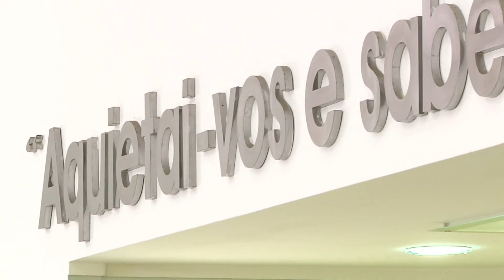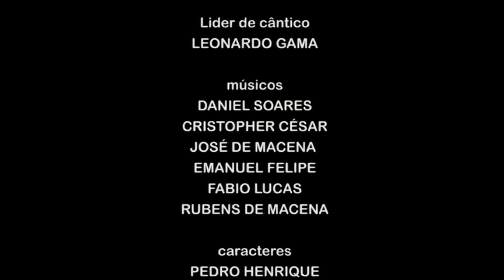O anjo do Senhor - 01/06/2014 - Pr. César Augusto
O Culto intitulado " O anjo do Senhor " foi pregado no dia 01/06/2014 pelo Pr. César Augusto no Tabernáculo em João Pessoa-PB.